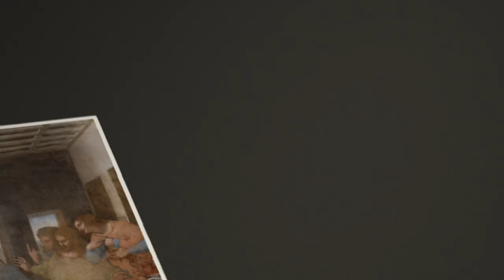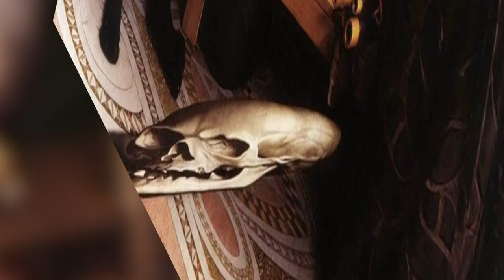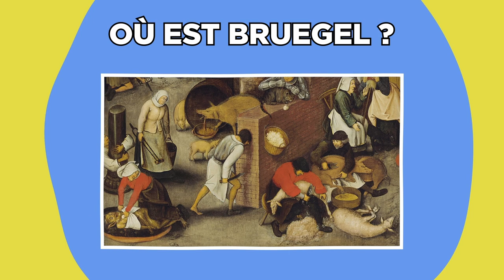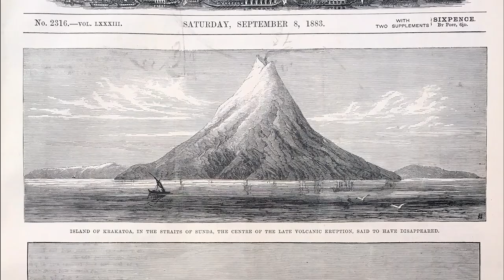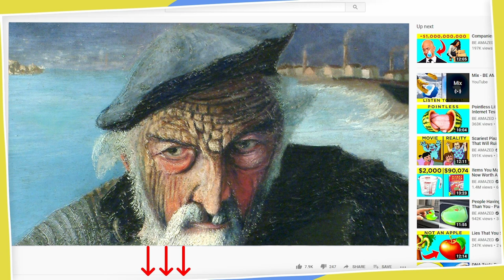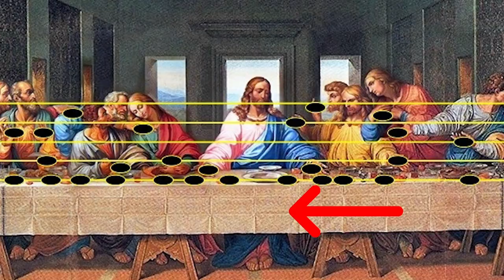Les Secrets Cachés Dans Des Tableaux Célèbres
Vous serez peut-être surpris d'apprendre que certains des plus grands artistes de l'histoire aimaient cacher des secrets dans leurs œuvres. Certains de ces secrets ont mis des siècles à être découverts, tandis que d'autres restent encore aujourd'hui entourés de mystère. Alors, prenez votre pinceau et votre chevalet, et découvrons les plus grands et les plus mystérieux secrets cachés dans des tableaux célèbres.